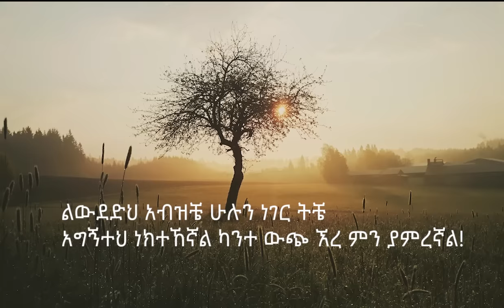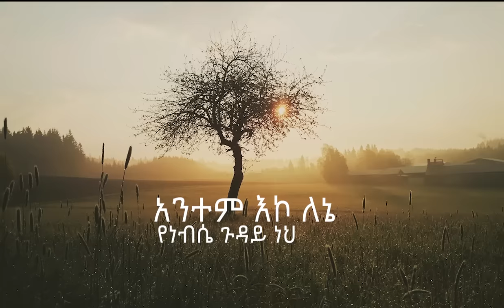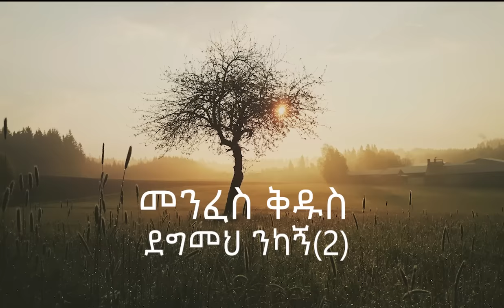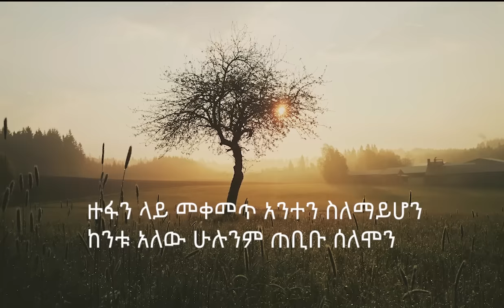ንካኝ! መንፈስ ቅዱስ! EBENEZER TADESSE NIKAGN